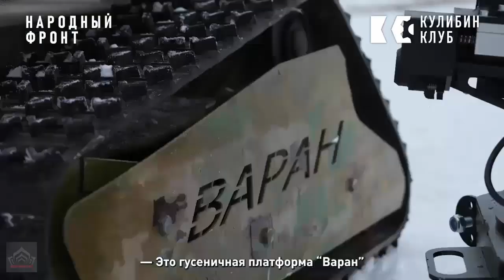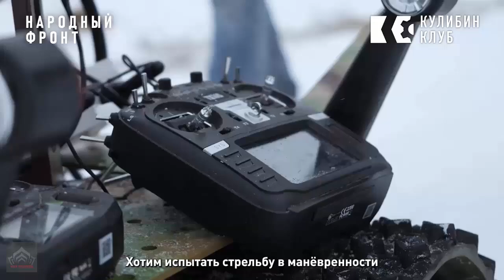Russia Mounts Type 75 MLRS on Varan Robot Platform: A New Step in Robotic Warfare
Russia Mounts Type 75 MLRS on Varan Robot Platform: A New Step in Robotic Warfare  In a significant stride forward in robotic combat capabilities, Russia has successfully integrated the Type 75 multiple launch rocket system (MLRS) onto its advanced Varan unmanned ground platform. This bold development reflects Russia’s ongoing commitment to strengthening its military with state-of-the-art, automated systems that enhance firepower while minimizing human risk on the modern battlefield.